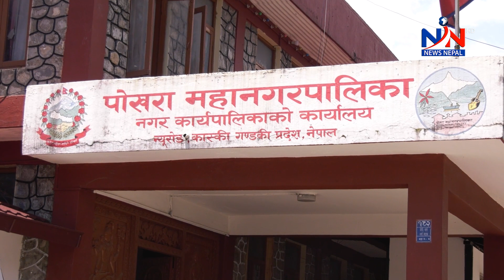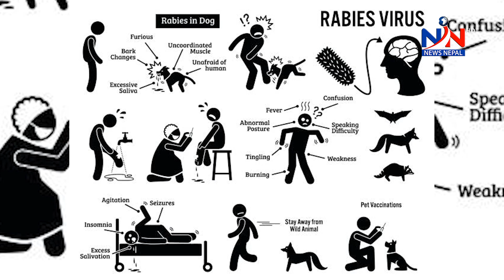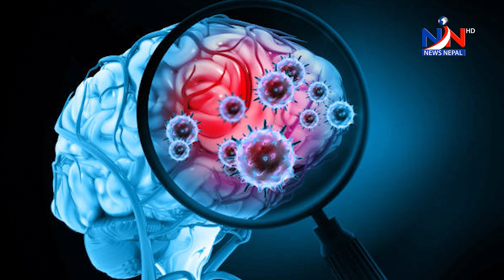संस्कृति जोगाउन सत्सङ्कल्प आवश्यक हुने गण्डकी प्रदेश प्रमुख गुरुङको भनाइ || GANDAKI EXPRESS